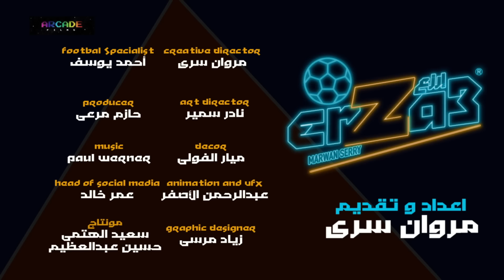رد فعل مشجع ليفربولي علي مشجع منشستراوي بعد هاتريك ابو صلاح و الخمسة في الاولد ترافورد